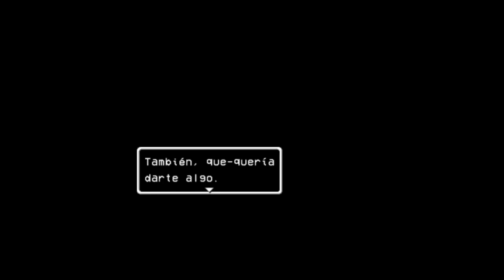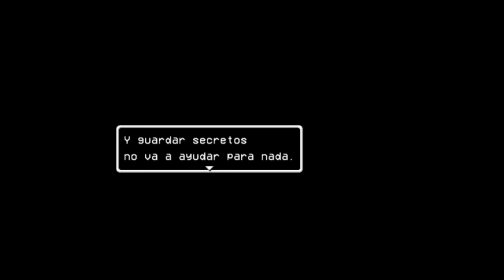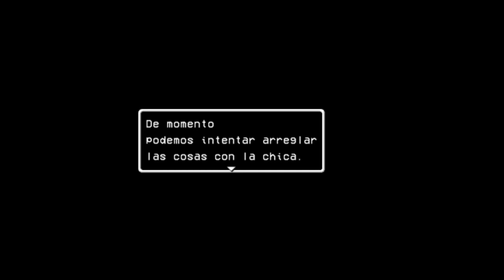Lisa The Joyful | Gameplay | #1 Buddy que te paso....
✹ Hey hey gente aca en un nuevo video para el canal continuamos
  con el DLC de Lisa The Painful en el que sabremos que paso con
   Buddy apartir de ahora😔
✹ No olviden esos likes y subscripciones que ayudan mucho 💯❗❗❗
✹ Espero que les guste el video y VAMOS ALLA!!! ⚡